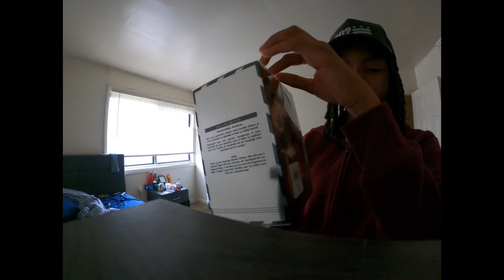Get YOUR OWN MOTION AND STAY OUT THE WAY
How to get your own motion 2024| How to stay solid & out the way vlog